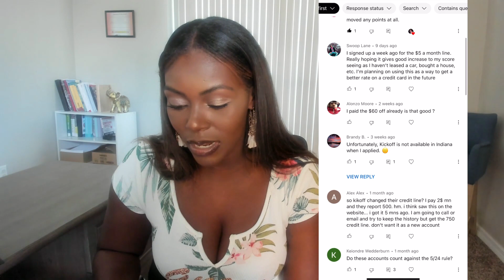Over 100 Points in as little as 30 days | Best Credit Card To Build Credit Q & A | Rickita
Kikoff Credit is one of the best ways to build credit and boost your credit scores. Some have seen credit increases over 70 points in as little as one month. Apply for these accounts today!

Time Stamps

0:00 Introduction
0:39 Credit Utilization
2:21 Credit Reporting
4:26 Credit Line
6:20 Keep your balance low
7:55 Build your Credit
9:28 How many accounts I can recommend you to have?
10:11 Similar Cards
10:56 Prequalify for more cards